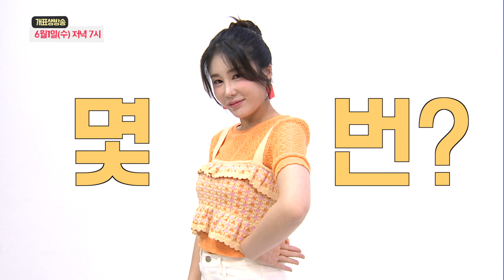돌고 도는 인생, 김소유의 선거인생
원곡 가수 김소유
숫자인생 (Prod. 플레이사운드)